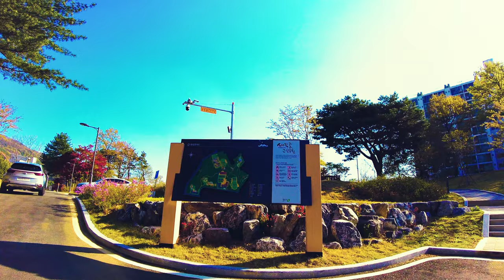4K - Walk around the Saejeokgul park in Korea Chungcheongbukdo Cheongju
Hello, did you have a good time this week?

This time, I took a walk in Saejeokgul Park located in Cheongju, Korea.
The mountain azaleas are really beautiful, so I could feel that spring was really coming. We hope you can feel the atmosphere of this park located in the city center.

This video may be helpful for meditation, sleep, insomnia, study, etc.